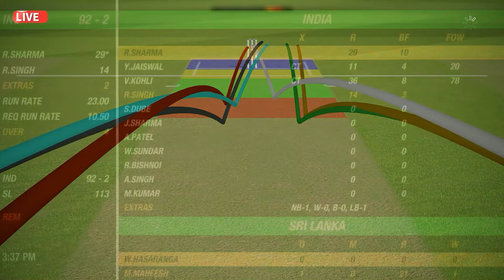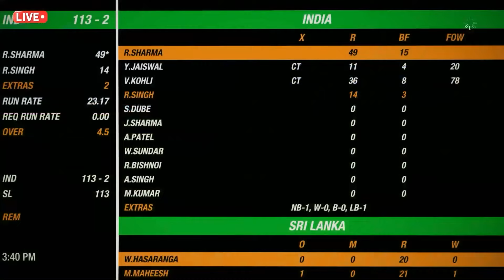🔴INDIA VS SRILANKA 4TH T20 MATCH TODAY | IND VS SL | Cricket live today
Cricket Live
cricket live
live cricket
india vs srilanka
ind sl
cricket live
live match
cricket live
live cricket
ind vs nz live match today
live match
cricket live
t20 match
t20 cricket

catch
cricket 19
cricket
cricket game
cricket 19 xbox one
cricket mode
gameplay
cricket 22